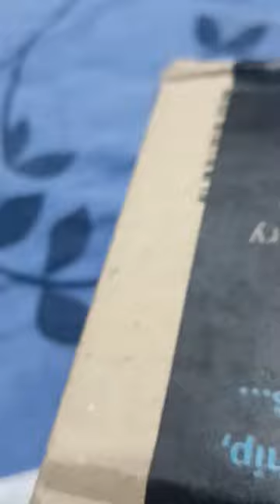ye kya etna chota sa